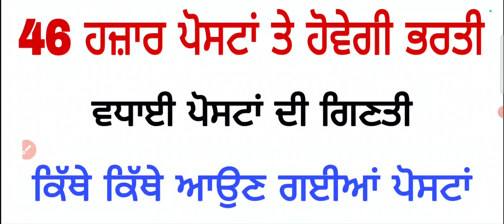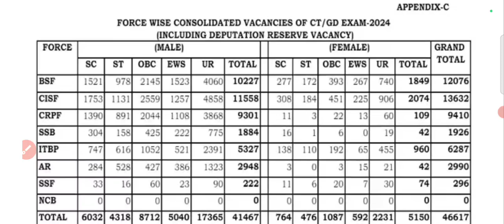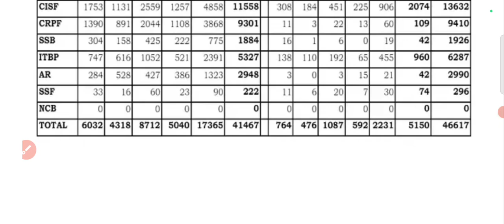46 ਹਜ਼ਾਰ ਪੋਸਟਾਂ ਤੇ ਹੋਵੇਗੀ ਭਰਤੀ, ਖੁਸ਼ਖਬਰੀ Today Latest Jobs, June Month Jobs 2024